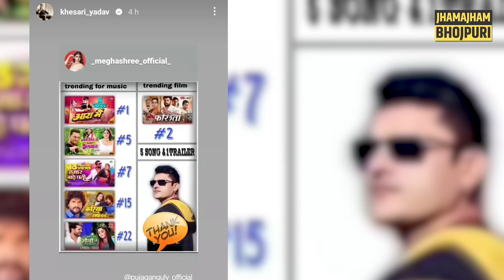Khesari को यूं ही Trending Star नहीं कहते, खेसारी का यूट्यूब के ट्रेंडिंग लिस्ट पर कब्जा है, देखिए!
अभी यूट्यूब के ट्रेनिंग लिस्ट की जो स्थिति है वह साबित कर रही है कि आखिर खेसारी को भोजपुरी का ट्रेनिंग स्टार क्यों कहते हैं, देखिए! एक साथ 6 गाना ट्रेंड में!